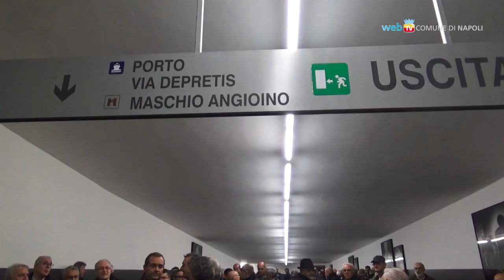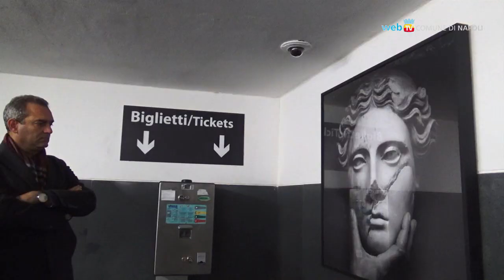Aperta in via Depretis l'uscita metro della stazione Municipio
Inaugurata in via Depretis la nuova uscita della Linea 1 Metropolitana, Municipio-Porto.